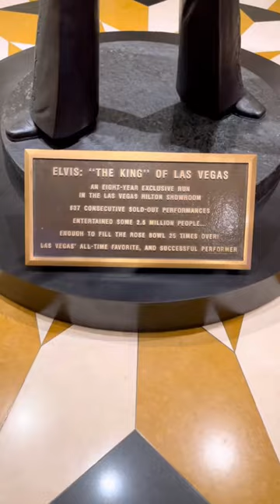Tour Elvis international hotel Vegas (su habitación) 😱